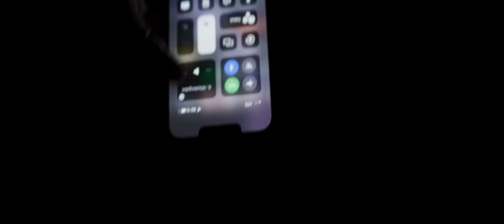"Short Circuit" | Shot on Canon R5C | 8K | Short Movie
Short movie shot entirely on the Canon R5C in 8K raw.

1st AC - Tim Kretschmer
Gaffer - Peter Schuh
Making Of - Lisa Stangenberg

Starring:
Uke Bosse - Sound Engineer
Klaus Linden - Janitor

Zu meinen Patrons gehören:
Alexander Elwein, Armin Schwegler, Felix Schwiderski, Jens Geumann, Lorenz Schuster, Marius Jelonek, Otmar Sensen, Raphael Paul, Rawman, Dom, umbelichtet!, Yxylygyrym